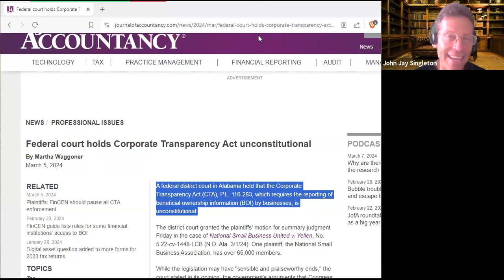CTA on HOLD -- I told you so.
🔥 Key Resources 🔥
Familiarize yourself with our platform and the benefits we offer visit us today
Telegram Ace of Coins @jjsingleton